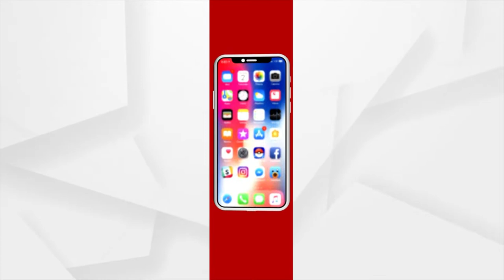Dibyang Protest for Allowance Money showing Poor Management of Odisha Govt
ଭତ୍ତା ଟଙ୍କା ପାଇଁ ଧାରଣା ଦେଲେ ଦିବ୍ୟାଙ୍ଗ
ସରକାର ଦିବ୍ୟାଙ୍ଗଙ୍କୁ ସାହାଯ୍ୟର ହାତ ବଢାଇବା ବଦଳରେ ଦେଉଛନ୍ତି ପ୍ରତାରଣା । ଯାହାକୁ ନେଇ ୪୦ ରୁ ୫୦ ଦିବ୍ୟାଙ୍ଗ ଧାରଣାରେ ବସିଛନ୍ତି । ଏ ଦୃଶ୍ୟ ମୟୂରଭଞ୍ଜ ଜିଲ୍ଲା ବାରିପଦା ବ୍ଲକ ଅନ୍ତର୍ଗତ ଚନ୍ଦନପୁର ଗ୍ରାମପଞ୍ଚାୟତର । ଯେଉଁଠି ସରକାରୀ ଭତ୍ତା ପ୍ରଦାନରେ ଅବ୍ୟବସ୍ଥା ପାଇଁ ଗ୍ରାମପଞ୍ଚାୟତର ଶହଶହ ଦିବ୍ୟାଙ୍ଗ ଏକତ୍ରିତ ହୋଇ ପଞ୍ଚାୟତ କାର୍ଯ୍ୟାଳୟ ସମ୍ମୁଖରେ ଧାରଣା ଦେଇଥିଲେ ।